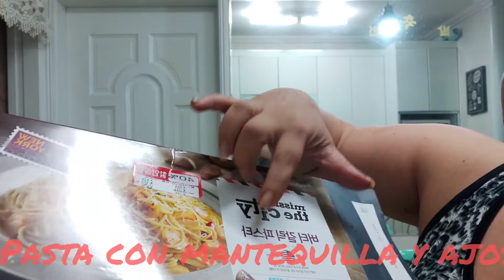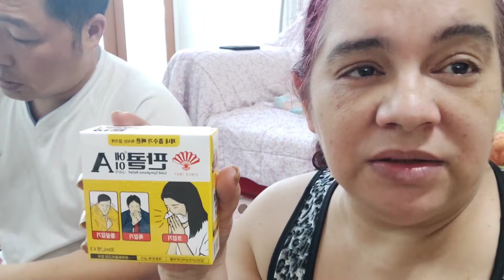preparamos pasta americana con ajo y mantequilla con mi esposo coreano/cena por 5 dolares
hola amigas y amigos hoy con mi esposo coreanos peparamos una pasta americana con ajo y mantequilla les mostramos como la hacemos.y cenamos por 5 dolares tambien les mostramos que drama de netflix estamos mirando, mi esposo me compro medicinas para la gripe.